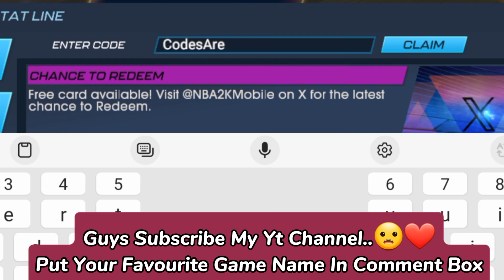HURRY UP ⚡ NBA 2K MOBILE CODES 2023- NBA 2K MOBILE REDEEM CODES 2023 - CODES NBA 2K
9) Nba 2k mobile codigos.